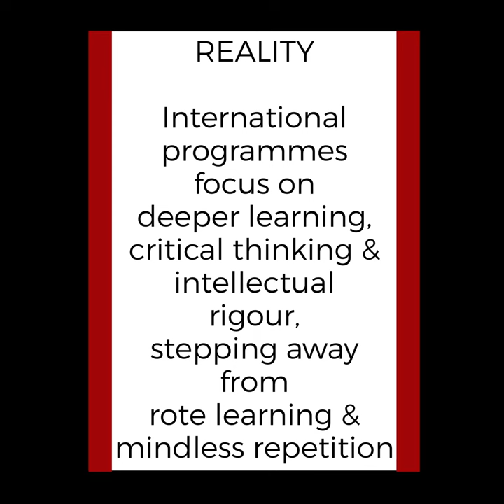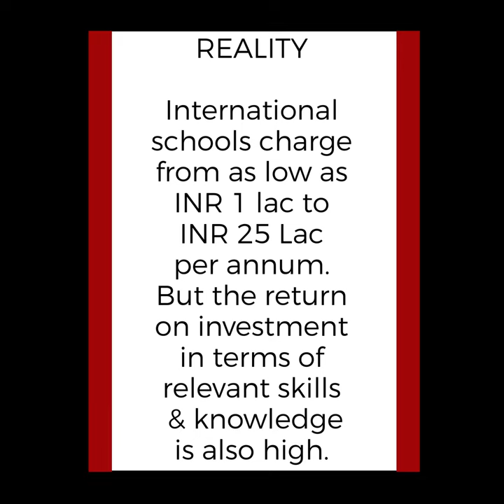HIXS Gurgaon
Did you know that 700 Indian schools today choose to offer the international curriculum and 51% of the children passing out of International boards in India get placed in the top Indian Universities besides getting offers from the best international universities, as the preference for the international curriculum is only getting stronger? There are many such facts about the international curricula that you should know before making a decision as it could prove to be a perfect fit for your child. Watch this video to take a more informed decision.